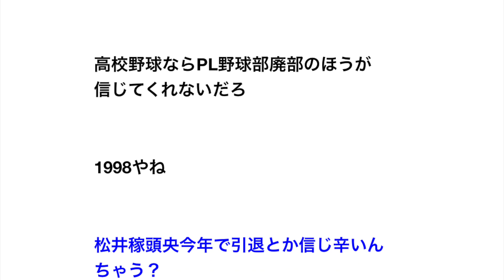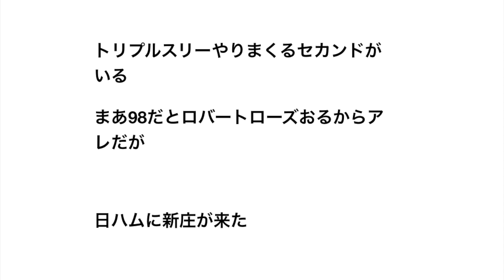20年前の野球ファンに言っても信じてもらえなさそうなこと